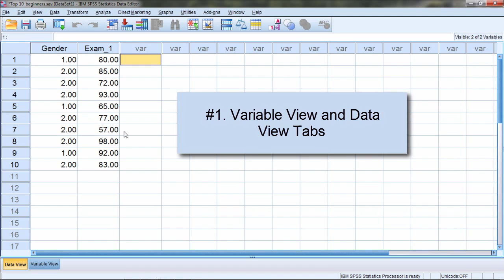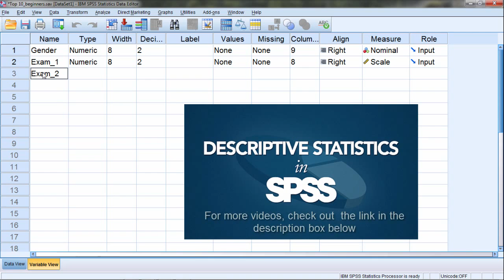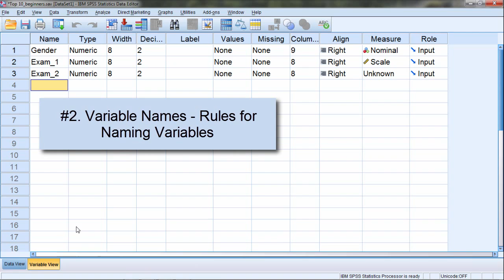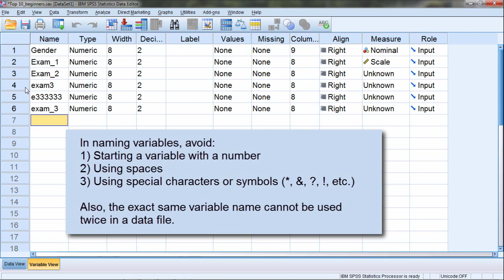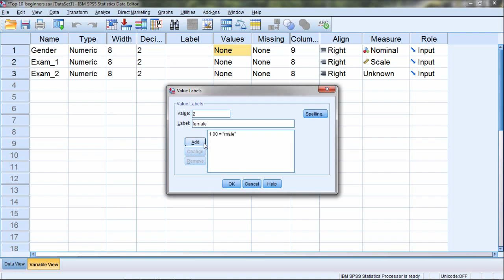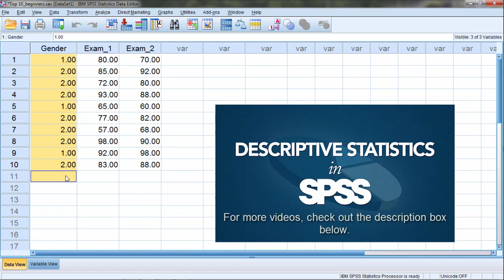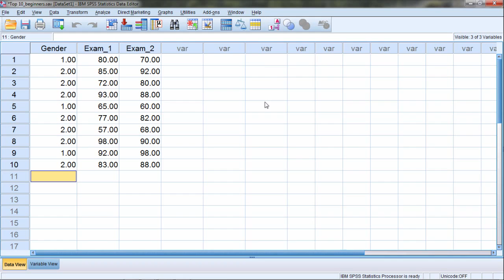Top 10 Tips for Beginners in SPSS – Introduction to SPSS (Part 1)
In this video, we cover ten things that should help those new to SPSS both get started and avoid common mistakes and pitfalls.

Check out our next text, 'SPSS Cheat Sheet,' Prime and 'Unlimited' members, get our text for free! (Only $4.99 otherwise, but will may increase soon.)

Video Transcript: In this video we'll look at the Top 10 things to know in SPSS for beginners. Number 1: The Variable View and Data View Tabs. So if you look down towards the bottom of the screen, you'll see two tabs, Data View and Variable View. And in this window here we have the Data View tab open, as it has the gold background. And you can see here on your screen that we have a very small data set where we have a variable gender and a variable exam 1, which corresponds to the exam scores on the first exam for ten different people. The names of these two tabs give a big clue as to their purpose.  If I want to create a variable, then I want to go to the Variable View tab. And if I want to enter data or numbers, then I want to go to the Data View tab. So we want to create a variable, Exam_2. Let's go ahead and go to the Variable View tab, and then underneath Exam_1 in Row 3 here, I'll go ahead and click on this cell under Name and type Exam_2. Now you could call it just Exam2 if you wanted to, but I like to have the underscore to make it stand out a little more. And then I'll press Enter, and the values to the right fill in automatically. Now we just created the variable Exam_2 and now I want to go ahead and enter the values for exam two. So to do that I'll go to the Data View tab, since now I'm going to enter the values, or enter my data. So here after I enter each score on the exam, I press the Enter key and that moves it down. OK so I've entered all those values for Exam_2. Number 2: Variable Names - Rules for Naming. So when I name variables there's a few rules I have to make sure I follow, otherwise I might run into trouble. And why don't we go ahead and break those rules to see what happens if we do. And one thing you cannot do is start a variable name with a number. So I'll just call this 2test, just as an example. Press the Enter key, and notice I get an error message 'Variable name contains an illegal first character.' So I can't start a variable name with a number. But as you can see here I can certainly use a number at the end of a variable name. But I just can't start a variable name with a number, otherwise I'll get an error message. Something else I cannot do if I wanted to have, let's say exam 3 here, I cannot have a space, notice there's a space here in this naming, if I press Enter, I get the error message again: it contains an illegal character. One other thing I want to stay away from is using special characters or symbols. So, for example, exam*3, that's going to give me trouble as well. Exam&3, that gives me trouble as well. And I can use 3 at the end, that's fine. I can use 3 throughout, except as the first character, and that's fine too. For spaces what I do since we can't use them, I like to use this underscore, and that works fine. In summary, the three things we don't want to do is we don't want to start a variable with the number, we don't want to use any spaces, and we also don't want to use any special characters or symbols in naming our variables. Number 3: Creating Value Labels. Now if we go to our Data View tab and I look at my variable gender here, notice I have 1s and 2s. And the 1s and 2s differentiate between males and females. So I want to make sure I do that, so that if I go back to this data set later, I'll remember females were a 2, for example. And there's another useful reason why I want to do that as well, and that is when I run analyses and get tables of output, if I don't have value labels then I'll just get 1 and 2 reported, but if I do have value labels, then I'll get the labels that I actually used reported, like male and female, and it just makes it a little bit easier when I read the output and I'm less likely to make a mistake. So let's go ahead and see how to enter this value labels. So I'm going to work on that variable, so I'll go to the Variable View tab, and then under gender where it says Values, in this column here, I'll click on the cell. And notice here that the three dots appear. And then here we see Value Labels and recall that I have values of 1 and 2. So under Value I'm going to put the number, the first one, 1, and 1 correspond to male, so put male for Label, and then click Add. And notice how it throws it down here 1=male. And if 1s male, than 2 is female. So go ahead and enter that in. Click Add. Number 4: Displaying Value Labels.